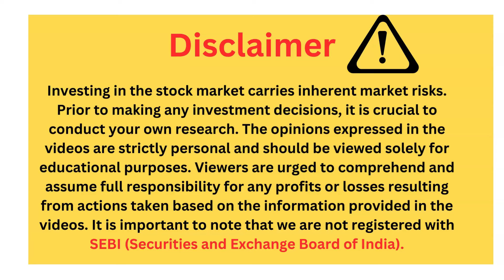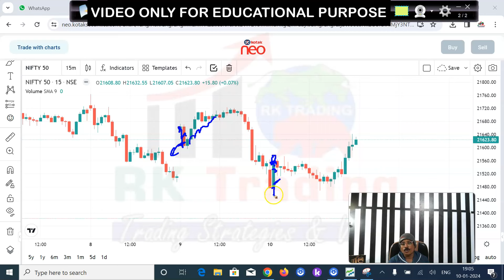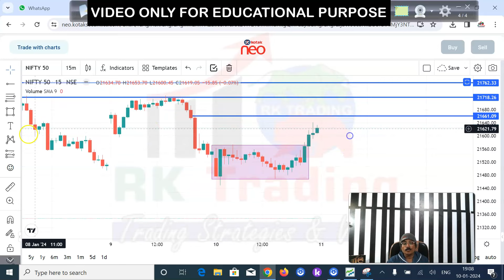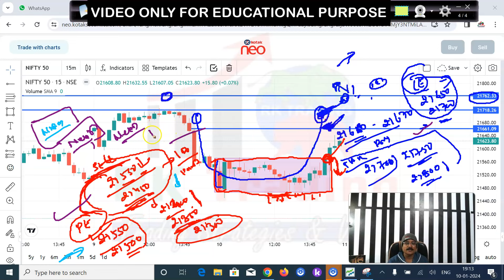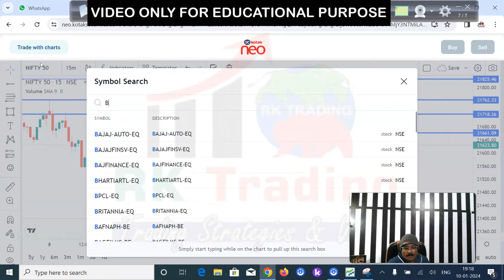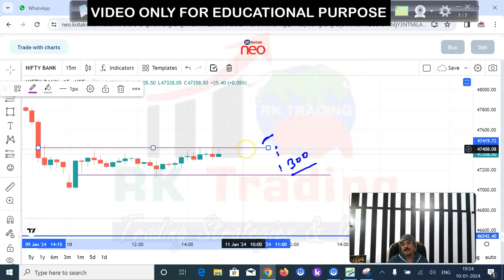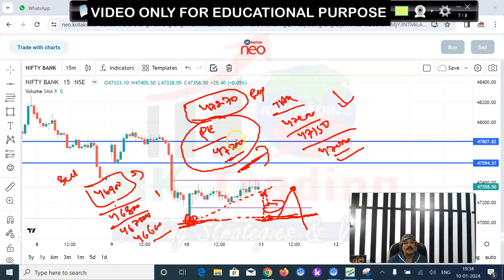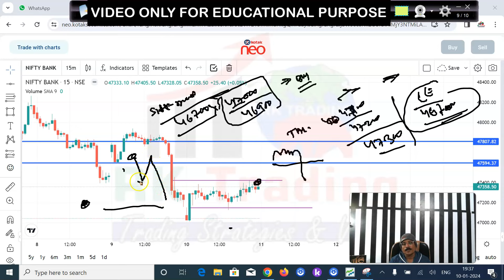Nifty & Banknifty Predicition For Tomorrow 11th Jan 2024 By Rk Trading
Are you looking for a free charting software and website? Look no further! Rk Trading provides you with the best free charting software and website on the market.

No need to spend money on expensive paid software when you can get the same features with our free charting software and website. We offer a variety of features for free, so be sure to check us out today!